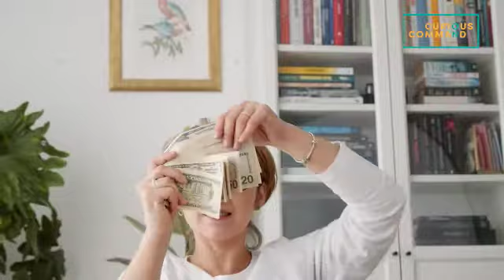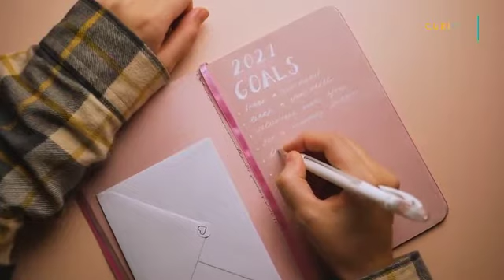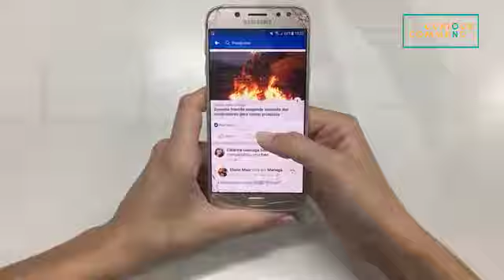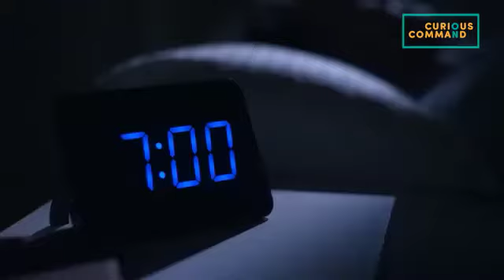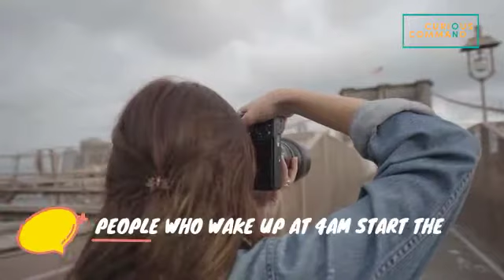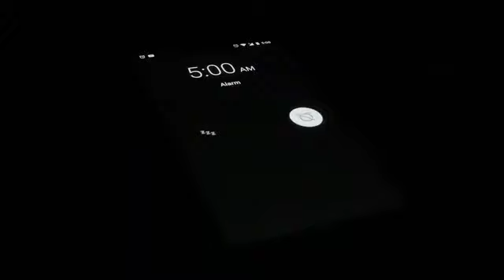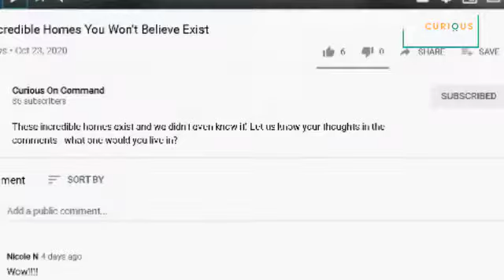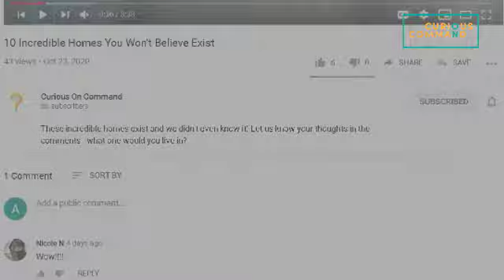The 4AM Rule: Why Successful People Wake Up Early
There is a famous proverb that says “the early bird catches the worm”.
So much so that it’s safe to say waking up at 4AM versus waking up at 6 to 8AM like most of us do, makes a much bigger difference than you might think.

Here are 5 Good Reasons Successful People Wake Up At 4AM
0:31 5- People who wake up at 4am get REAL freedom
2:34 4- If you wake up at 4am, your brain and body can wake up slow
5:04 3- People who wake up at 4am start their day with what they are passionate about
7:32 2- People who wake up at 4am get increased productivity throughout the day
9:54 1- People who wake up at 4am know that 10pm is the perfect bedtime

What inspires you to get up in the morning?